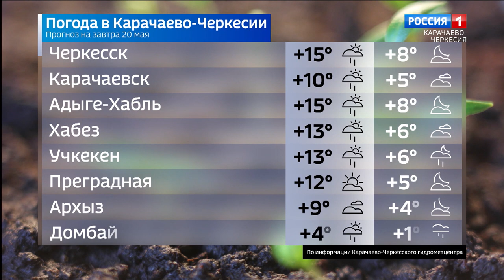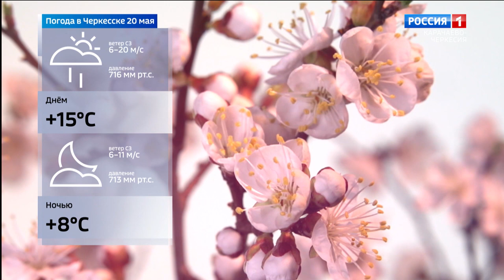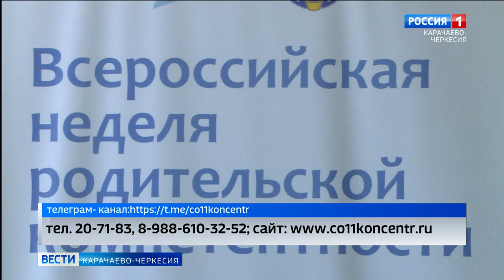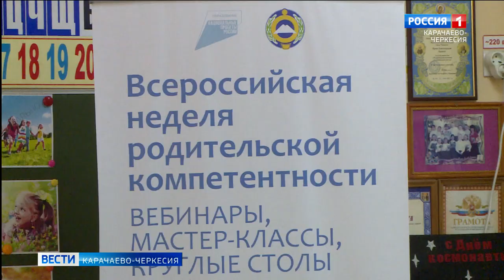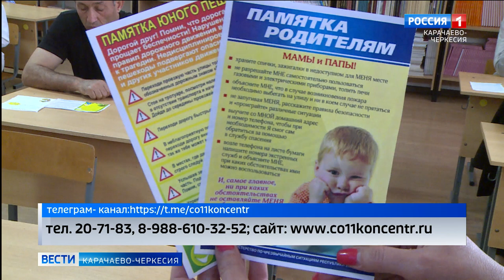Вести Карачаево-Черкесия 19.05.2022